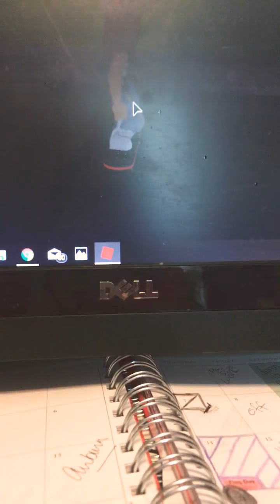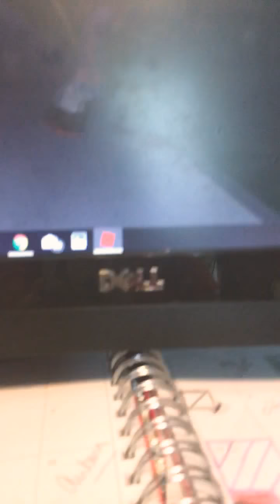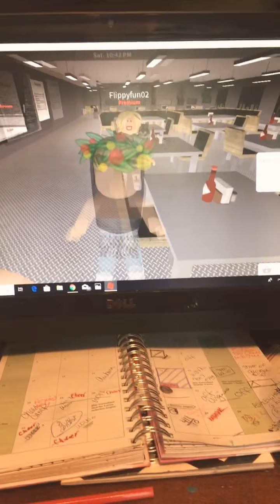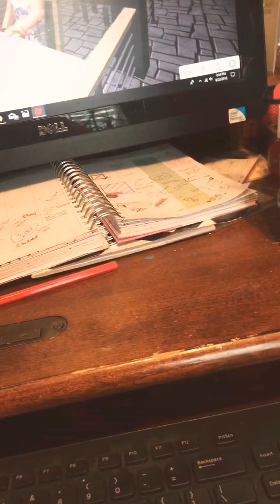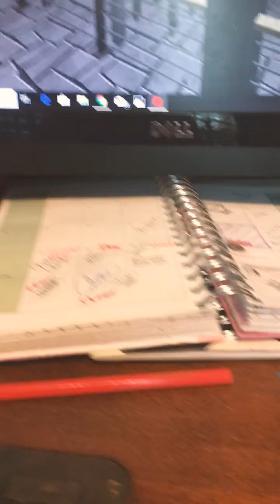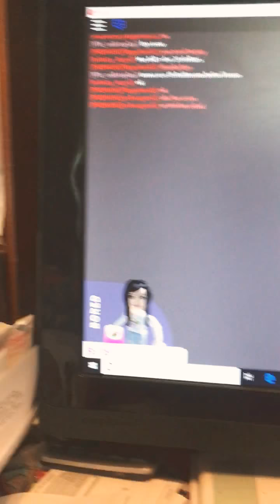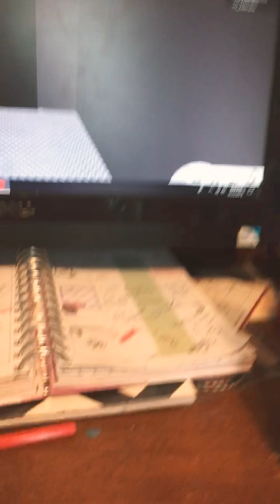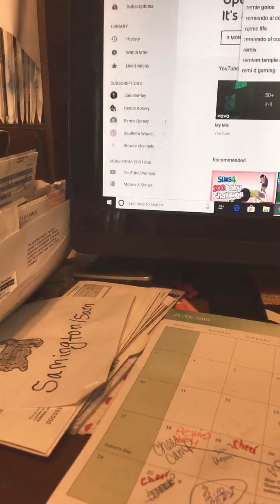24 hour in a house challenge (episode 1)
Hey girls and guys it’s Remie and thxs so much for the sopport y’all give meh!?!!